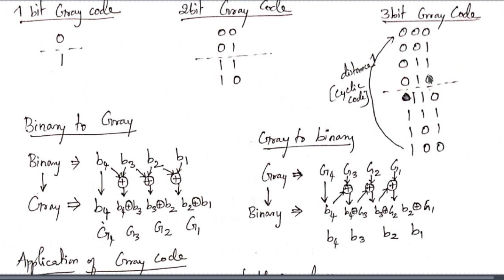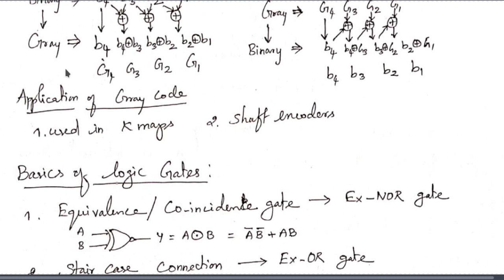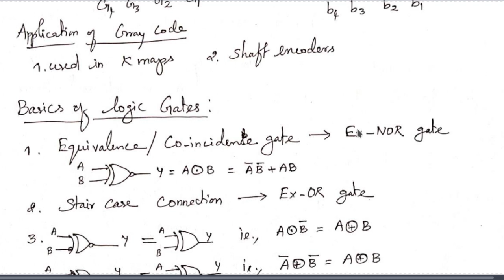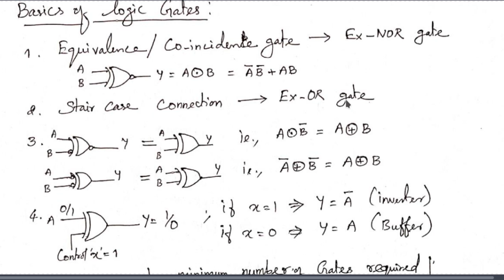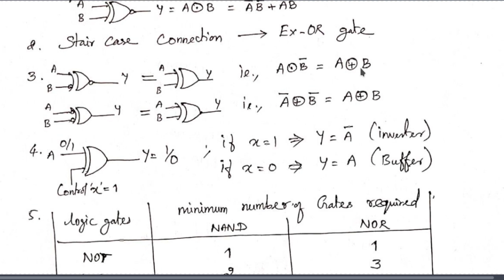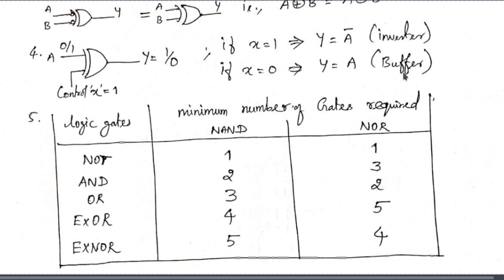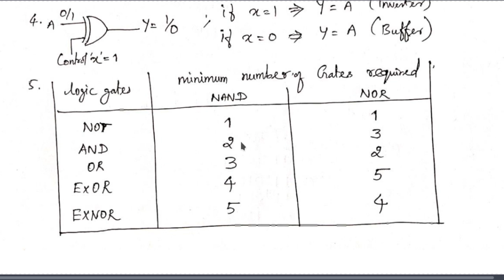14 Digital Circuits_Basics of Logic Gates_Page 14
This video series helps you to prepare for Competitive Technical Exams. And all the videos will be in Tamil. I'll discuss all the important points in the view of competitive exams. And I assure that even newbies can understand this video lecture series.